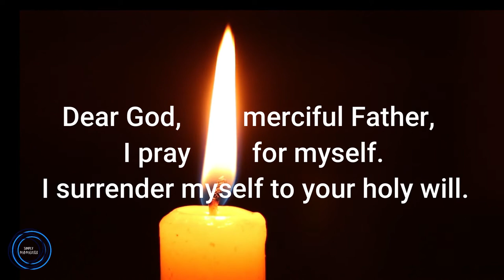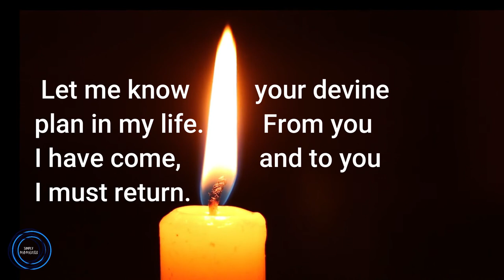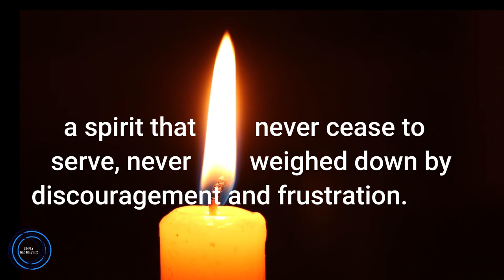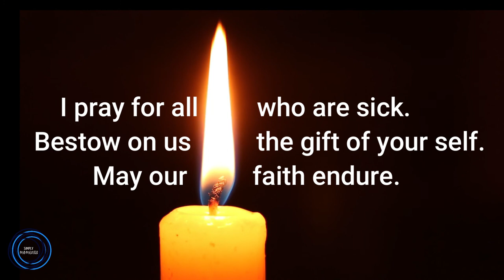Prayer of the Sick Do what is best for me, Lord I Surrender Myself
Prayer of the Sick. Do what is best for me: touch me with your caring hands that I may be healed. Restore my health that I may serve you better.

May we never lose hope. May we continue to trust. May our prayer ever be:
" Father, into your hands I commend my spirit." AMEN

Prayer Before Going to Work
By Msgr. Ruperto C. Santos, STL